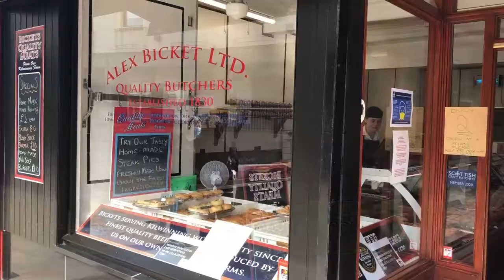Support North Ayrshire businesses: Keep it Local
Visit your local town centres and support North Ayrshire businesses!

North Ayrshire Council is proud to be the first Community Wealth Building in Scotland. What is Community Wealth Building?